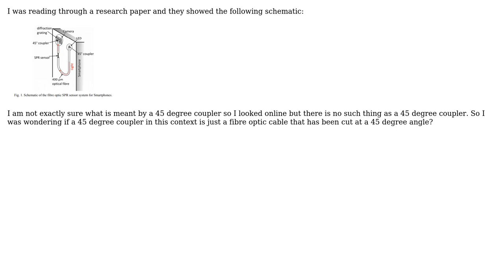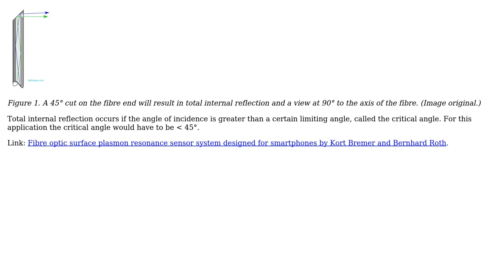Engineering: 45 Degree Coupler on Fibre Optic cables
With thanks & praise to God, and with thanks to the many people who have made this project possible! You are responsible for your own actions.